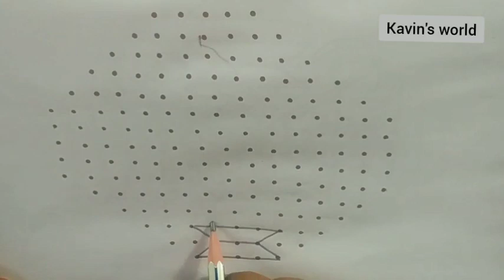15×5×5 straight dots simple and easy lord shivan kolam for beginners | சிவன் கோலம் | Kavin's world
15×5×5 straight dots simple and easy lord shivan kolam for beginners | சிவன் கோலம் | Kavin's world